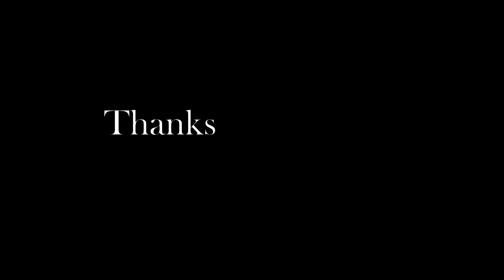CARROM REALITIES 🥏 | TYPES of Players | The Loose Nuts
These video contains the reality of the people when playing carrom